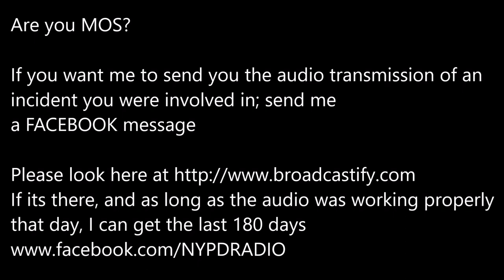41 Pct| Pursuit of stolen car | 10.16.19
Edited to remove long gaps!